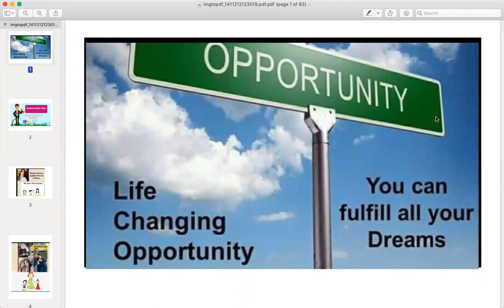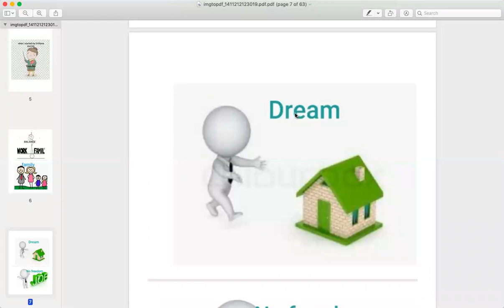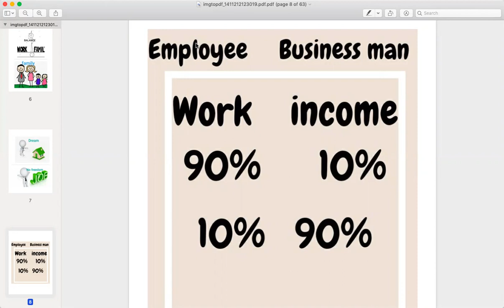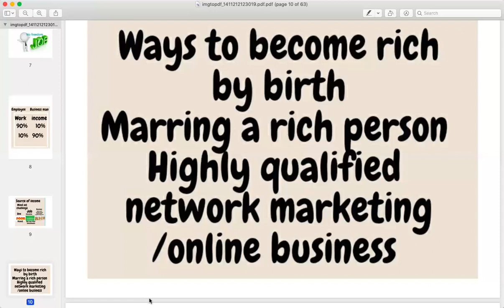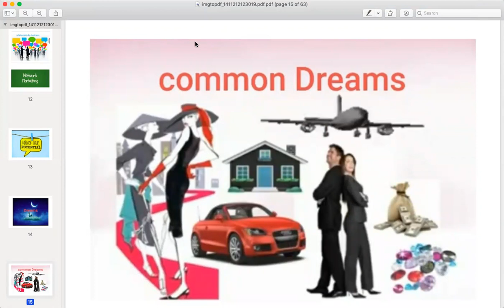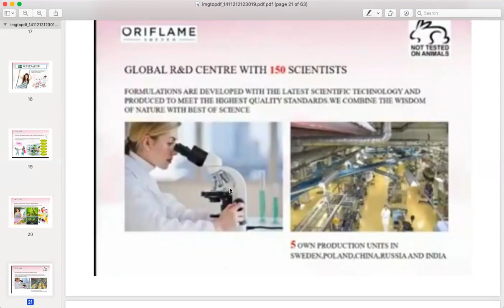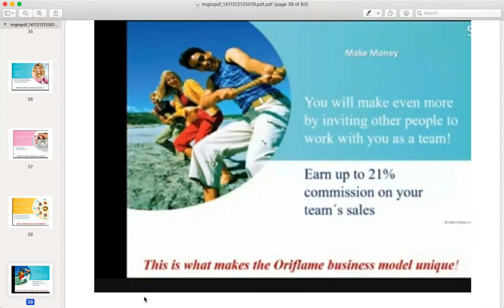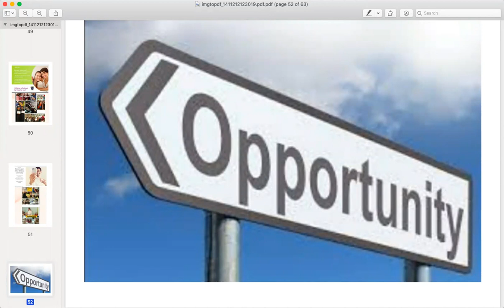ORIFLAME OPPORTUNITY MEETING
A PRESENTATION WHICH CAN TRANSFORM YOUR LIFE#OPPORTUNITY#TRANSFORMATION#LIFESTYLE#WORKFROMHOME